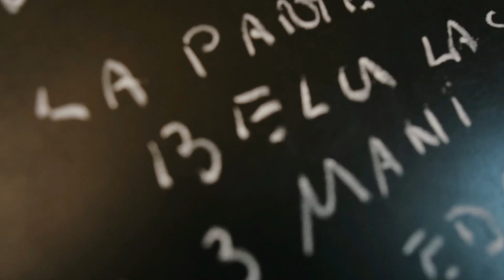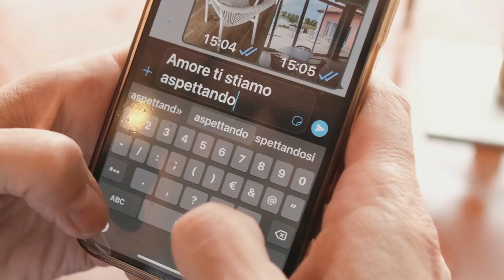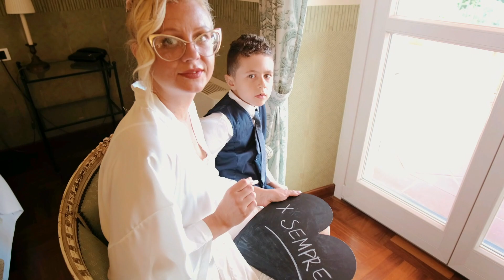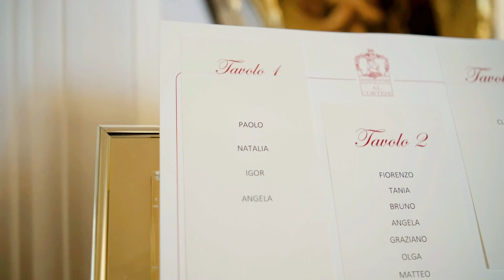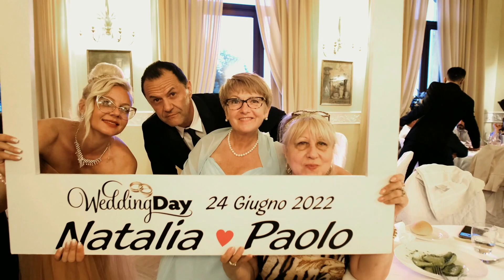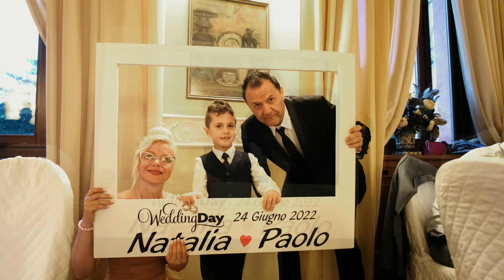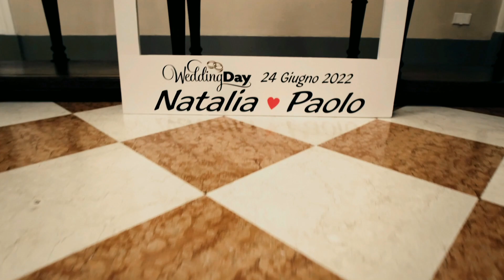Video del Matrimonio di Natalia & Paolo (24 giugno 2022)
Video integrale Matrimonio Natalia & Paolo 24 giugno 2022, il racconto di tutti i momenti vissuti in una giornata INDIMENTICABILE.

Grazi a tutti gli Voi!!

location: Resort Villa Pomela (Novi Ligure - AL)